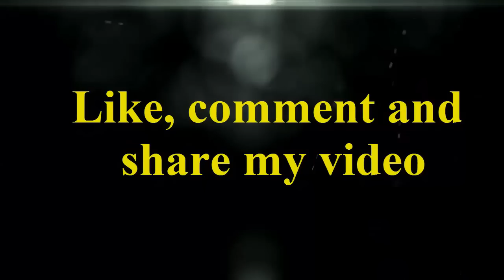ক্ষমতার দ্বন্দ্বে এলোমেলো সৌদি রাজপরিবার-প্রিন্সকে গ্রেফতার-ঢেলে সাজানো হচ্ছে পুরা নিরাপত্তাব্যবস্থা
This is an ideal news Portal. you will get here Local and International news. Entertainment, sports, picnic, marriage and also local and international politics news. Bangla tv news, news paper trend news.

সঙ্কট নিরসনে সৌদি, কুয়েত ও কাতার যাচ্ছেন এরদোগান- মিশরে অ্যারাইভাল ভিসা পাবেনা কাতার